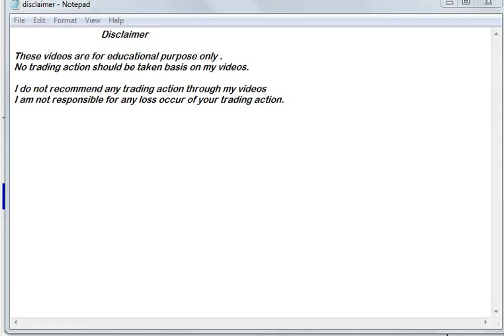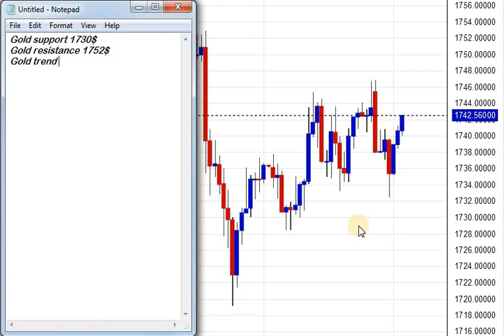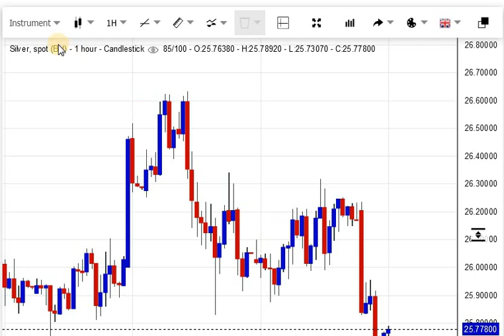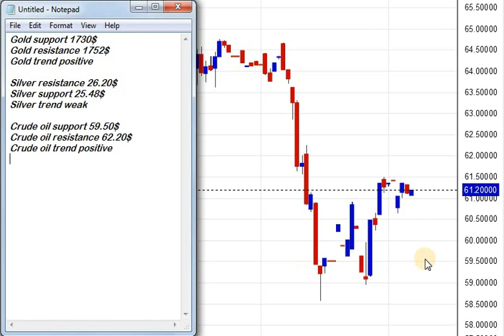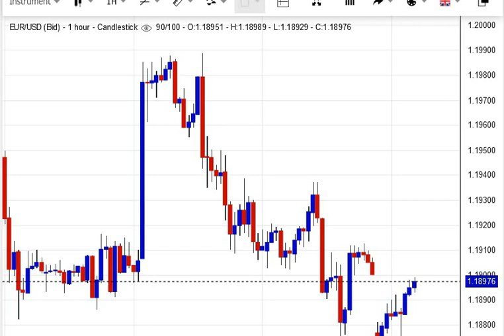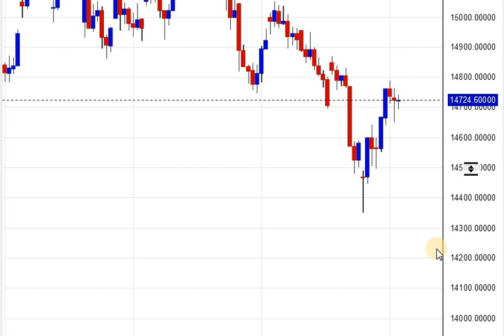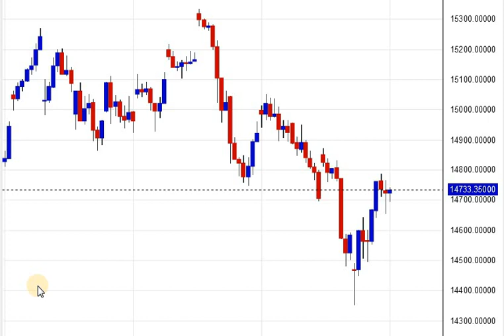MONDAY GOLD SILVER KE LEVELS AUR TREND